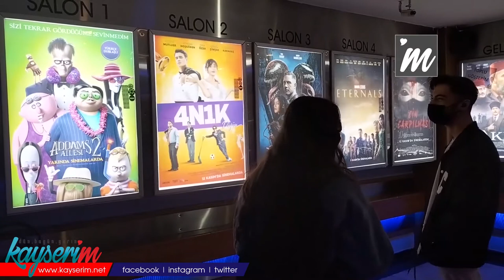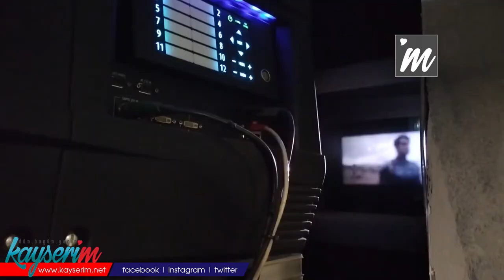"İnsanlar Aşı Zorunluluğu Olmadan Sinema Salonlarına Girebilmeli"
KAYSERİ,(BGC- ÖZEL HABER)- Kayseri'de, 2 yıla yakın süredir devam eden koronavirüs salgını, çoğu sektör gibi sinema salonu işletmecilerini de olumsuz yönde etkiledi. Sinema salonu işletmeciliği yapan Faik Demir, “Sinema sektörü açısından çok zor bir dönem yaşıyoruz. İnsanlar AVM’ye, kafelere ve restoranlara aşı kartı zorunluluğu olmadan girebiliyorsa, sinema salonlarına da rahatça girebilmeliler" dedi.
Geçen yıl mart ayında başlayan koronavirüs salgını devam ediyor. Bu kapsamda çoğu sektörde olduğu gibi sinema sektörü de bu salgından olumsuz yönde etkilendi. Sinemalarda film izlemek için aşı zorunluluğu getirilmesi sinema salonu işletmecilerinin zor bir dönem geçirmesine neden oluyor. Yaşadıkları süreci anlatan sineme salonu işletmecisi Faik Demir, “Mart 2020’de sinemamızı kapattık. Toplam 16 ay kapalı kaldık. Bu süre içerisinde sektör Türkiye’de büyük kan kaybetti. Temmuz 2021’de tekrar açtık, fakat sinemaları açarken de mesafe kuralı ve yüzde 50 salon kapasitesi getirildi. Sonra aşı zorunluluğu geldi. Birçok yerde olmayan aşı zorunluluğu maalesef sinemalarda devam ediyor. İnsanlar AVM’ye çok rahat girebiliyorlar. AVM’deki işyerlerinde aşı zorunluluğu yok ama sinema salonlarında maalesef aşı zorunluluğu var" diye konuştu.
“BU DURUM SÜRDÜRÜLEBİLİR DEĞİL”
Demir, yapımcıların hazırlanmış filmleri piyasaya sürmeyerek beklettiğini belirterek, “Bu dönemde özellikle Türkiye’deki Türk filmi yapan yapımcılar da filmlerini sinemada vizyona sokmaktan imtina ediyorlar. Bundan dolayı da sektör şu anda kötü. Bu sürdürülebilir bir durum değil. Sonuna kadar dayanacağız. Sinema sektörü açısından çok zor bir dönem yaşıyoruz. Türk filmleri Türkiye’de piyasanın yüzde 65’ine tekabül ediyor. Fakat yapımcılar da imtina ettiği için bu filmler vizyona girmiyor, seyirci gelmiyor” ifadelerini kullandı.
Giderlerinin son dönemde arttığını ifade eden Demir, “Pandemiden önce işletmemde 8 personel çalışıyordu. Şu anda 3 personelle devam ediyoruz. 16 ay kapalı kaldığımız süre içerisinde kira giderlerimiz olmadı, devletin çıkarttığı yasayla biz kira ödemedik. Çalışanlar kısa çalışma ödeneğinden faydalandı. Fakat temmuz ayından itibaren bunların hepsi kalktı. Sektörde de yeni film olmayınca zora girdik. Biz kapattığımızdan bu yana elektrik fiyatları zamlanmış durumda. Bizim en büyük gider kalemlerimizden biri de bu” ifadelerini kullandı.
“İNSANLAR İÇİN DİJİTAL PLATFORMLAR ALIŞKANLIK HALİNE GELDİ”
Dijital platformların son dönemde ilgi gördüğünü söyleyen Demir, “Pandemi dijital platformlara yaradı. Çünkü insanlar evden çıkamadığı için film seyretme gereksinimlerini bu platformlar üzerinden gerçekleştirdiler. Fakat şöyle bir durum söz konusu: bir film çıktıktan sonra dijital platformlara satılmadan önce 6 ay sinema salonlarında oynatılması gerekiyor. Bu bizim için büyük sıkıntı, bununla ilgili bakanlıklarla görüşmelerimiz devam ediyor. Gösterim süresinin arttırılmasını istiyoruz. Filmin sinemadan çıktıktan bir sene sonra dijital platformlara yerleştirilmesinin bizi çok sarsacağını düşünmüyoruz. Pandemi sürecinde dijital platform insanlar için alışkanlık haline geldi. İyi filmlerle eski günlerimizi tekrar yaşayacağımızı umuyoruz” şeklinde konuştu.
“İNSANLAR SİNEMA SALONLARINA RAHATÇA GİREBİLMELİ”
Sinemalara getirilen aşı kartı zorunluluğu ile ilgili de konuşan Demir, “Bu karar bize saçma geliyor. İnsanlar AVM’ye, kafelere ve restoranlara aşı kartı zorunluluğu olmadan girebiliyorsa, sinema salonlarına da rahatça girebilmeliler” dedi.